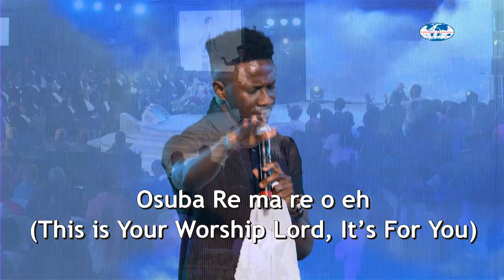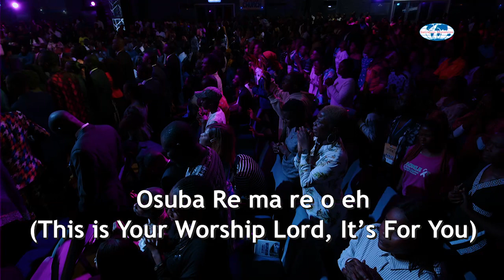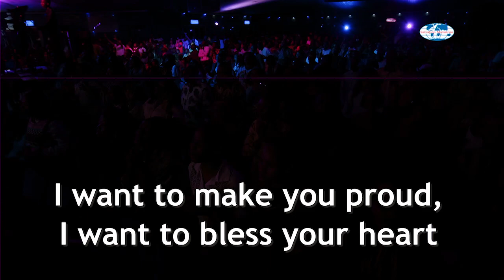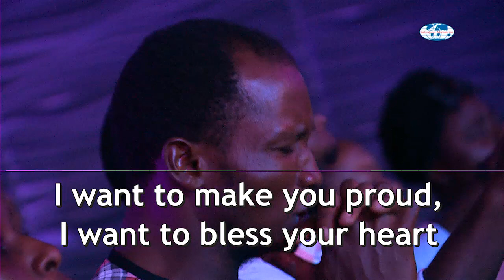Watch Peterson Okopi's stirring, soul-lifting ministration at the Global Youth Convention 2022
Experience an atmosphere of God's Presence with this stirring ministration by Peterson Okopi.